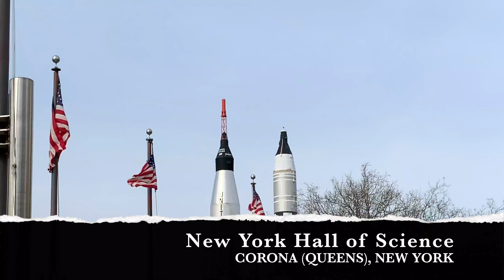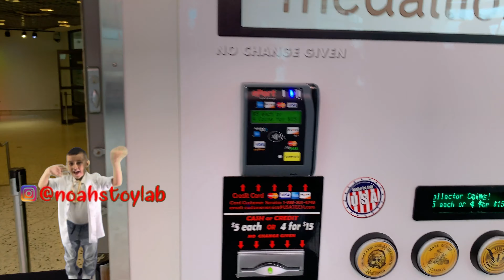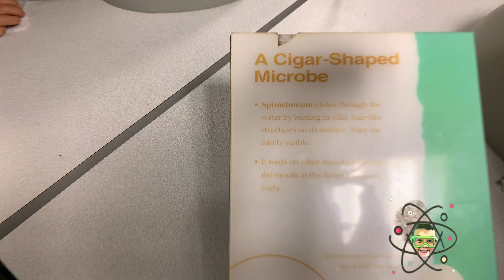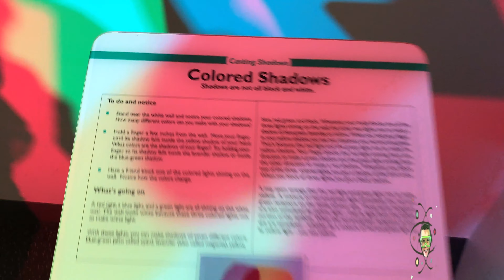NEW YORK HALL OF SCIENCE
This video is about Us having fun at a children's science museum for kids